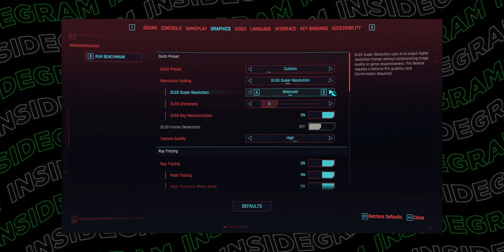Cầm 50 TRIỆU build PC chơi TẤT CẢ GAME 2K! | HyperBox PC Jabber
Trong 1 năm đổ lại đây, những mẫu case mang tông trắng bắt đầu lên ngôi, do tính thẩm mỹ đối với những góc set up trở nên sáng sủa hơn, cùng với đó là linh kiện PC trắng đã dần dễ tiếp cận với người dùng. Tuy nhiên, ở đâu đó vẫn sẽ có những người thích PC của mình mang tông màu đen khiêm tốn, nhưng vẫn toát lên vẻ huyền bí nam tính, cùng với hiệu năng cực kỳ cao. Trong video ngày hôm nay, mình sẽ đem đến cho các bạn một bộ Hyperbox PC, với tên gọi Jabberwocky, mang đủ những yếu tố đó, và cũng có thể nói là một bộ PC endgame dành cho những bạn game thủ ở thời điểm hiện tại. Bây giờ chúng ta cùng bắt đầu video nhé.